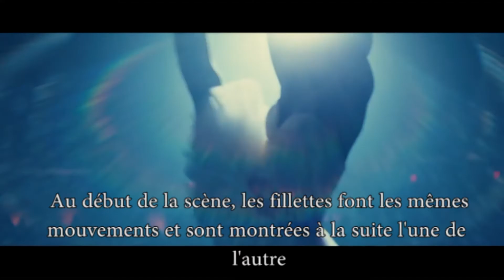Us - La scène de combat final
J'analyse, plan par plan (ou presque) la scène de combat final dans le film "Us" de Jordan Peele.

Toute autre analyse de votre part est bienvenue en commentaires.